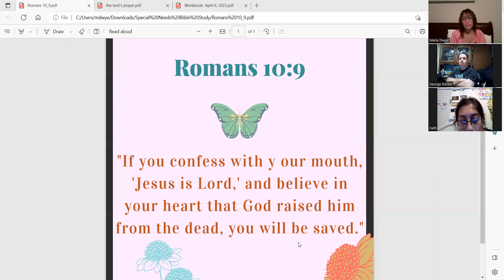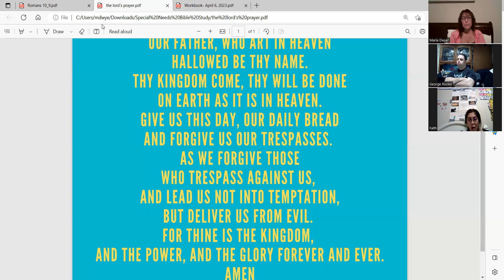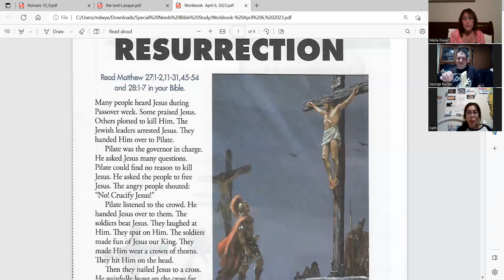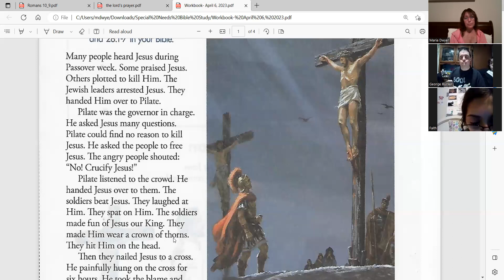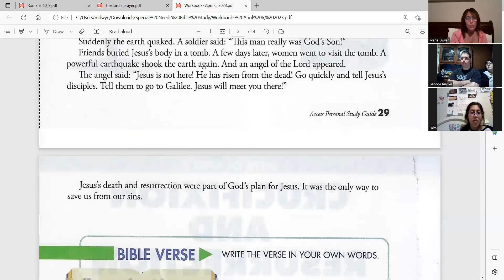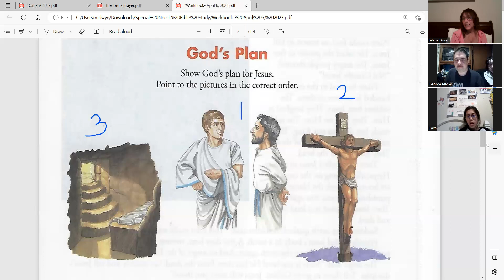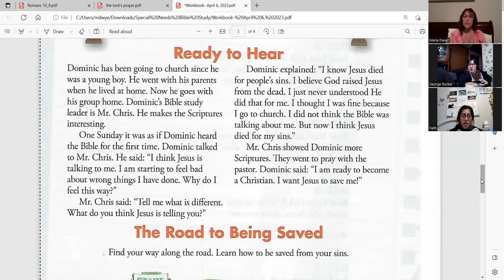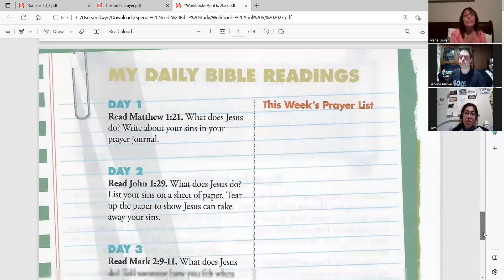Special Needs Bible Study: "Crucifixion and Resurrection"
Special Needs Bible Study with Sis Maria Dwyer. Scripture for this lesson is Matthew 27: 1-2, 11-31, 45-54; 28: 1-7. I will admit I am a sinner, believe Jesus died to pay the price for my sins, and confess faith in Jesus as my Savior and Lord.